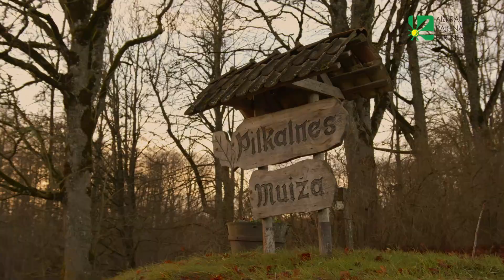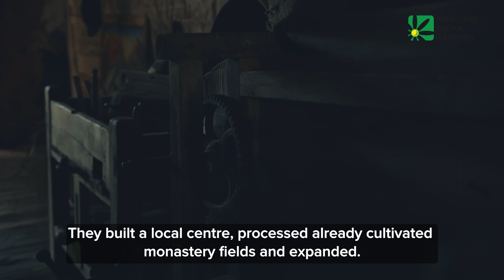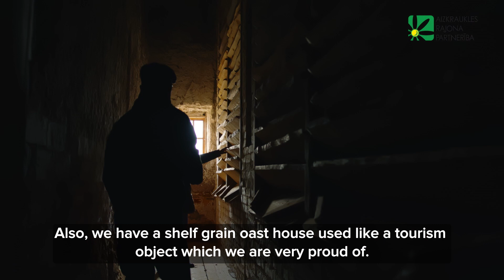#20 Pilkalne manor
LEADER cooperation project Traditional skills, 2021